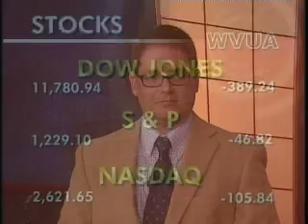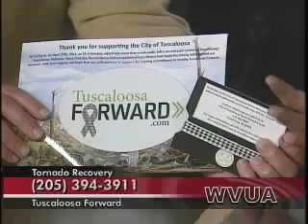Tornado Memorabilia.mp4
The City of Tuscaloosa is selling commemorative tornado bracelets and car magnets. Proceeds go to benefit the storm recovery fund. The bracelets and car magnets are available for purchase at the Tuscaloosa Water and Revenue Depts. during normal business hours.